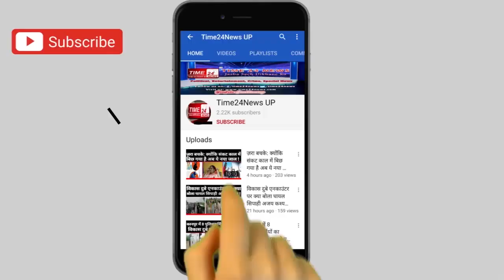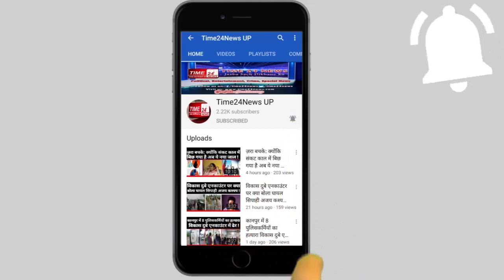PM Modi क़े जन्मदिवस परआख़िर बेरोजगार दिवस क्यों मनाया जाएगा ?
17_SEP_is_it_pm_modi's_birthday_or_unemployment_day?